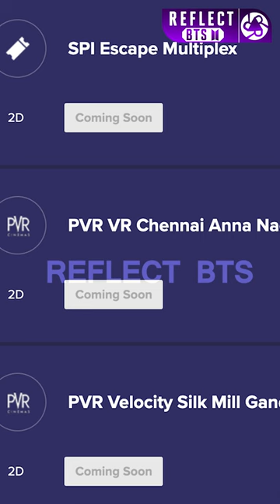BTS Yet To Come In Cinemas Ticket update | BTS Song | BTS Army | Chennai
BTS Yet To Come In Cinemas Ticket update

Reflect Bts - BTS Army's World

This Channel is to hold on the audience engaged, connected and focuses on BTS.

Reflect BTS Channel Focuses on BTS Biography, BTS Shorts, BTS member's Special video's, BTS Daily Updates, BTS New Songs Review, BTS Related Games, Special K-Drama Updates, BTS 7 Fates Chakho will be uploaded on a Regular Basis.
Live Programs, Quiz segments will be conducted to interact with Audience.